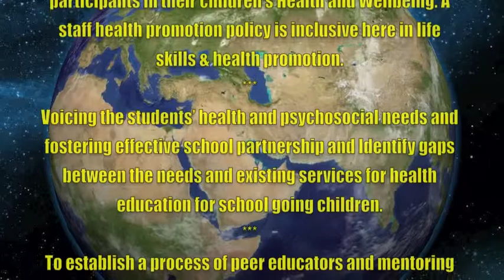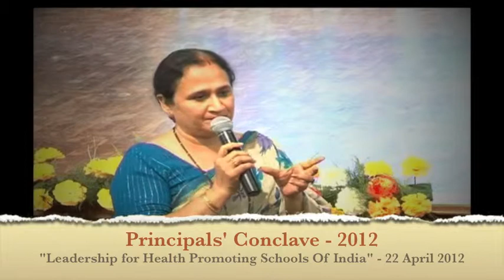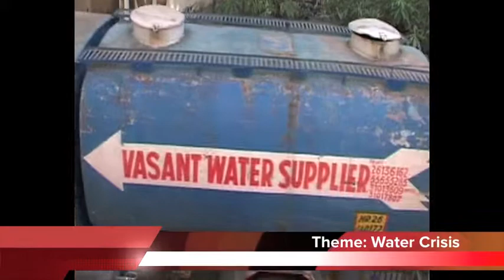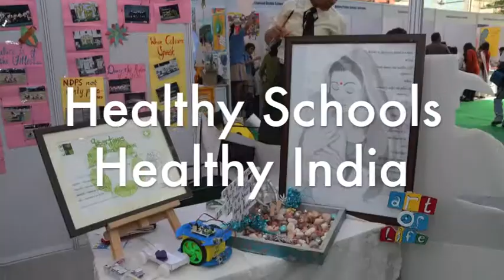Expressions India - CBSE Video for Finland (3 June 2012)